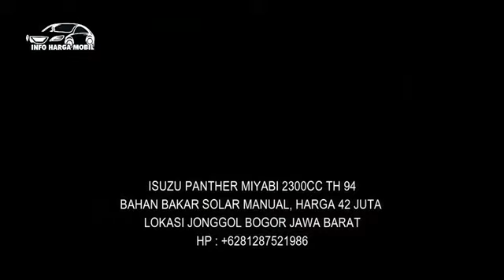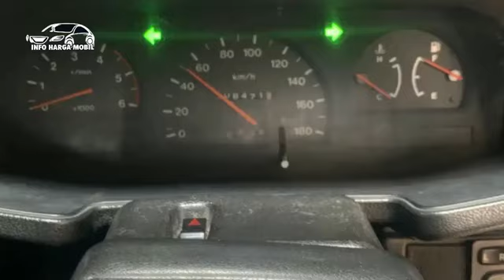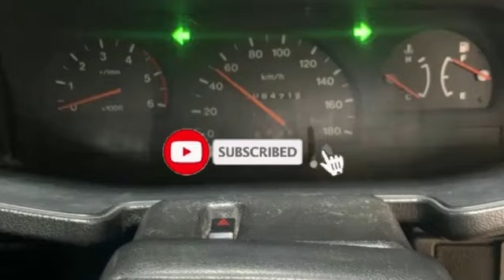INFO MOBIL ISUZU PANTHER MURAH BANGET HARGA 42 JUTA SIAP MUDIK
1. ISUZU PANTHER MIYABI 2300CC TH 94

2. ISUZU PANTHER HI-SPORTY 2500CC TH 96

3. ISUZU PANTHER HI-GRADE 2300CC TH 95

4. ISUZU PANTHER HI-GRADE 2300CC TH 94

5. ISUZU PANTHER GT 2500CC TH 97